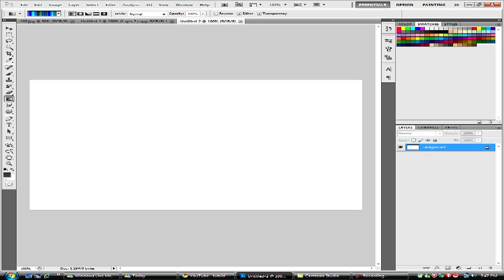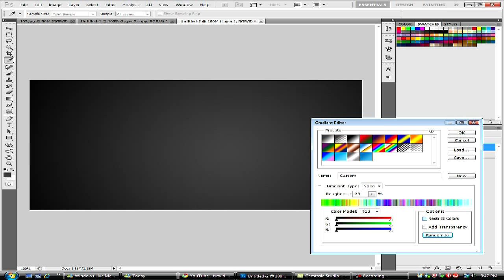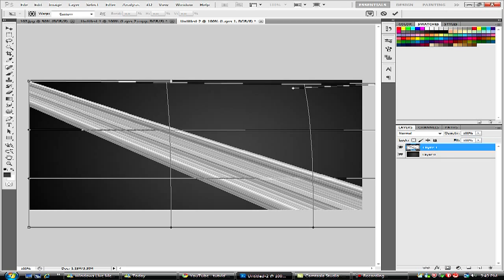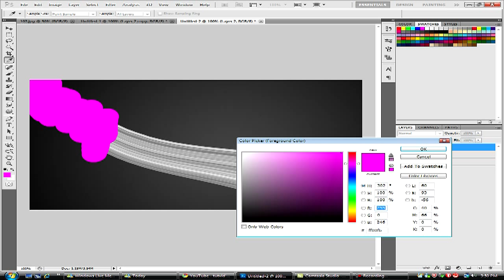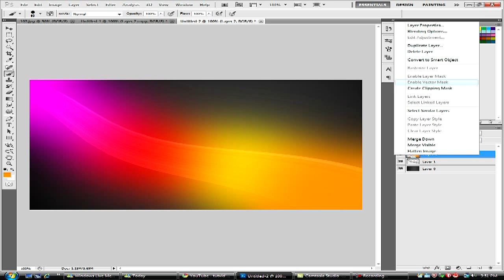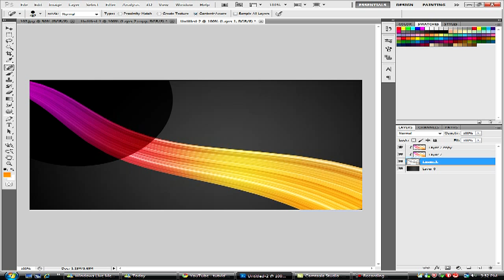Photoshop Tutorial - How to Create A Flowing Color Effect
Hey guys reckz here back with another adobe photoshop tutorial!